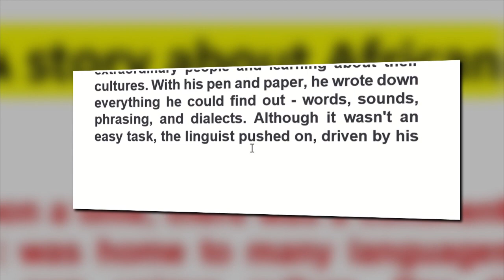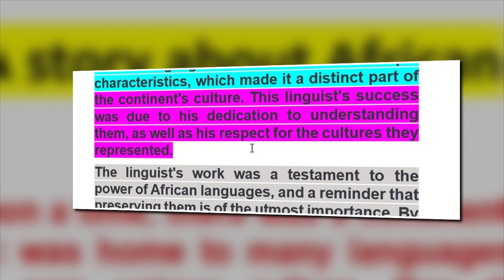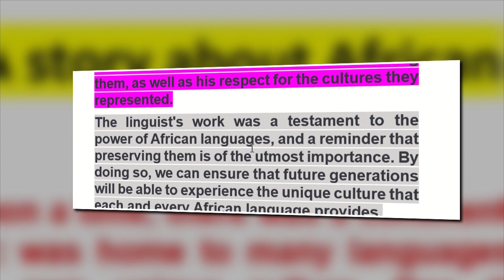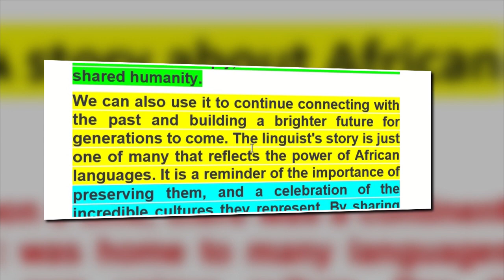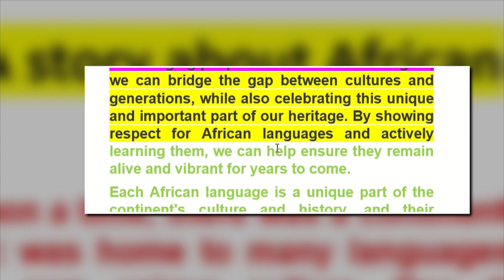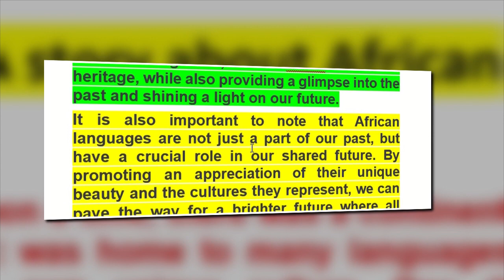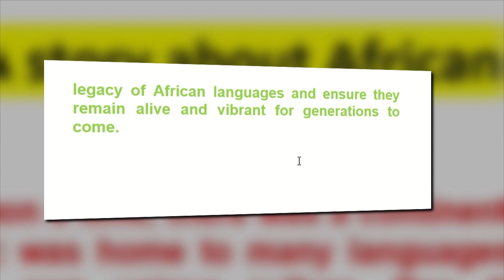A story about African languages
I want to tell you the story of languages in Africa in this video today.

Once upon a time, there was a continent called Africa. It was home to many languages, each with its own unique culture. One day, an ambitious linguist decided to embark on a mission to document as many African languages as possible.

He traveled across the continent, meeting extraordinary people and learning about their cultures. With his pen and paper, he wrote down everything he could find out - words, sounds, phrasing, and dialects. Although it wasn't an easy task, the linguist pushed on, driven by his passion to document and understand the various cultures of Africa.

As the years went by, the linguist's work paid off. He had successfully documented hundreds of African languages, and his work helped to preserve them for future generations. He was immensely proud of his accomplishment, and his work was praised by many people all around the world.

The linguist's work was only possible because of the incredible diversity of African languages. Each language had its own unique characteristics, which made it a distinct part of the continent's culture. This linguist's success was due to his dedication to understanding them, as well as his respect for the cultures they represented.

The linguist's work was a testament to the power of African languages, and a reminder that preserving them is of the utmost importance. By doing so, we can ensure that future generations will be able to experience the unique culture that each and every African language provides.

The linguist's story was just one example of the power of African languages. The continent is home to many other fascinating stories, each reflecting the unique character of its culture and people. Whether it is a story about a traditional ceremony or a tale of bravery and resilience, every story can be found in the many African languages. Many generations of people have passed down stories from their ancestors.

These stories are a reminder of our shared history, and a reflection of our common humanity. They are also a source of knowledge, providing insight into the past and offering guidance for the future. African languages are an essential part of our collective identity, and they need to be preserved and celebrated. Through language, we can understand our cultures more deeply, and be reminded of our shared humanity.

We can also use it to continue connecting with the past and building a brighter future for generations to come. The linguist's story is just one of many that reflects the power of African languages. It is a reminder of the importance of preserving them, and a celebration of the incredible cultures they represent. By sharing stories from across the continent, we can ensure that the power of African languages remains alive for generations to come.

In addition to preserving African languages, it's also important to promote their use. This can be done by introducing them in schools and encouraging people to learn them. In doing so, we can bridge the gap between cultures and generations, while also celebrating this unique and important part of our heritage. By showing respect for African languages and actively learning them, we can help ensure they remain alive and vibrant for years to come.

Each African language is a unique part of the continent's culture and history, and their collective importance should be recognized. By respecting their diversity and actively preserving them, we can ensure that they will remain vibrant and alive for generations to come. Through this, we can honor our shared heritage, while also providing a glimpse into the past and shining a light on our future.

It is also important to note that African languages are not just a part of our past, but have a crucial role in our shared future. By promoting an appreciation of their unique beauty and the cultures they represent, we can pave the way for a brighter future where all African languages are celebrated and respected. By doing so, we can honor the legacy of African languages and ensure they remain alive and vibrant for generations to come.